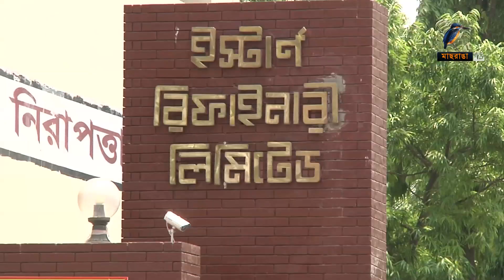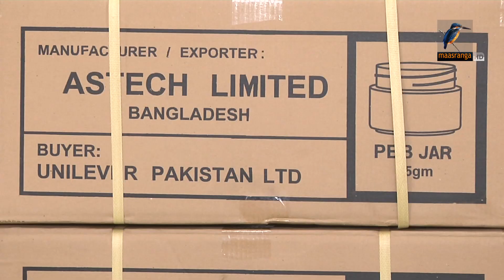মাছরাঙা দুপুরের সংবাদ | Maasranga Dupurer Sangbad | ১৫ ফেব্রুয়ারি , ২০২৩ | Maasranga News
2 Bir Uttam Ziaur Rahman Road (New Airport Road)